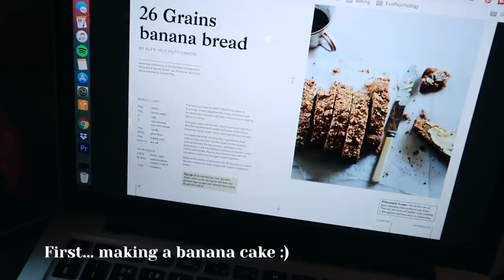Hiking Scafell Pike via the Eskdale Valley, Lake District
Hello everyone! Last week we headed up to the Lakes for the day to go for our first big walk in the fells since lockdown. We were met with some fairly difficult navigating conditions but really dramatic landscapes, and were out in the hills for 9 hours in total that day!

If you're thinking of doing this hike, I'd really recommend having good compass skills as the tracks are vague and conditions can be difficult. I would also describe it as a challenging hike due to the steepness of the terrain. All in all, we had a brilliant day out and I'm looking forward to getting back to the Lakes soon.

Athena x

↟ Filming Gear ↟
Vlogging Camera
Vlogging Tripod
Main Camera: Canon 7D ii
Main Lens
Main Tripod